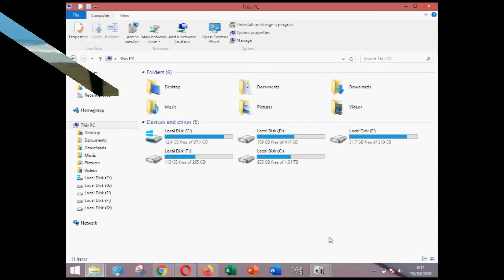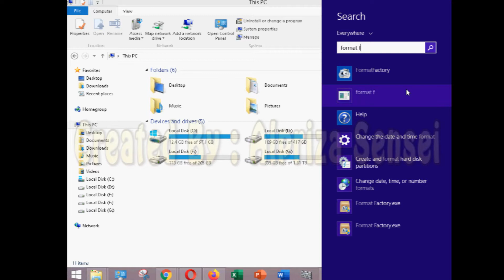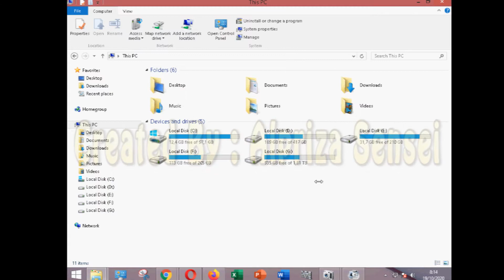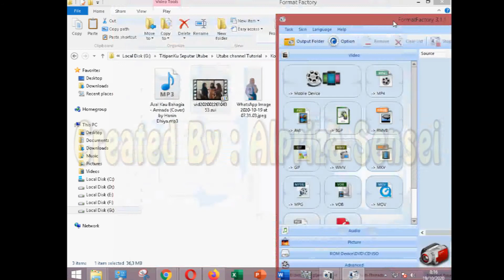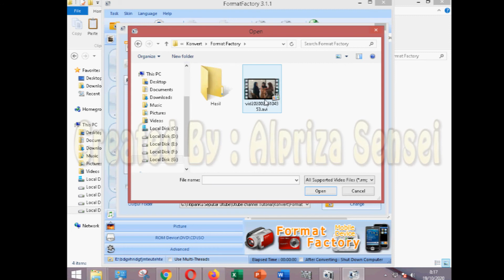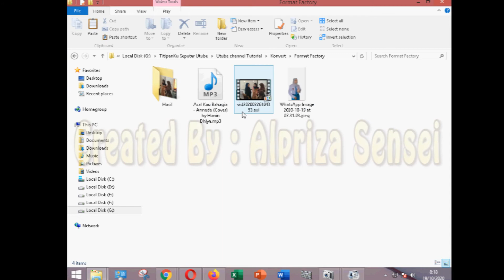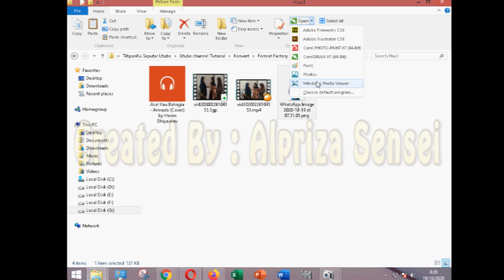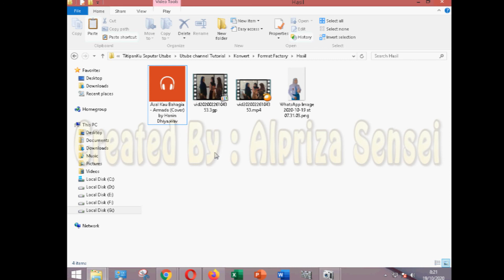Tutorial Mudah Menggunakan Format Factory